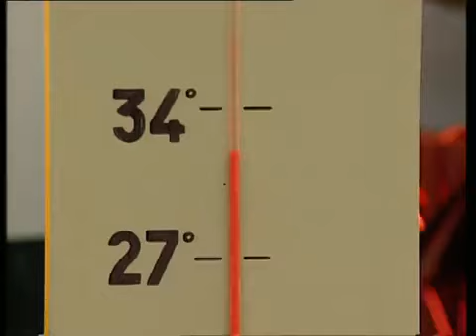Que se passe-t-il quand le chocolat refroidit ? - C'est pas sorcier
Que se passe-t-il quand le chocolat refroidit ? Jamy vous explique !